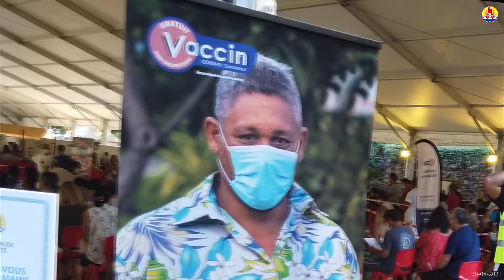Vaccination - Horaires d'ouverture du centre de vaccination à la Présidence pour le mois d'août 2021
Le centre de vaccination contre la covid-19, situé sous le chapiteau de la Présidence, sera ouvert :
🗓 Lundi 23 août
🗓 Mardi 24 août
🗓 Jeudi 26 août
🗓 samedi 28 août

🗓 Mercredi 25 août
🗓 Vendredi 27 août